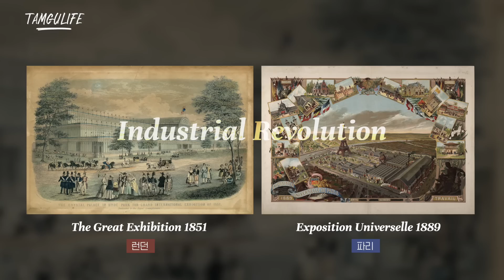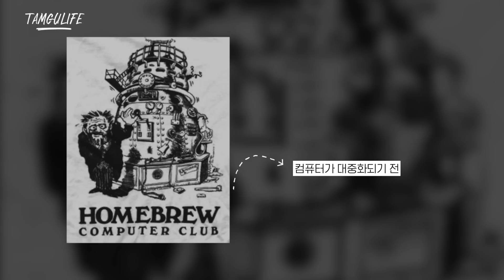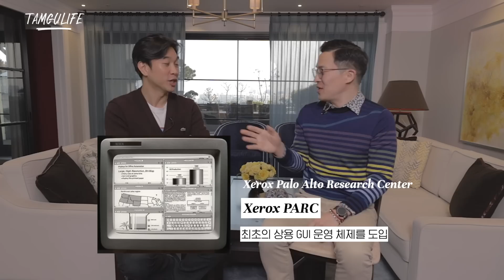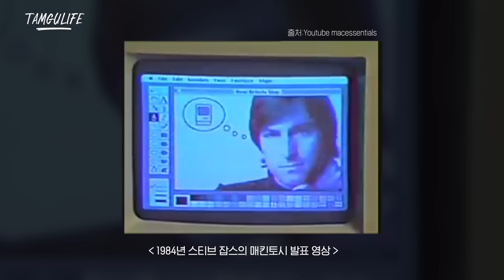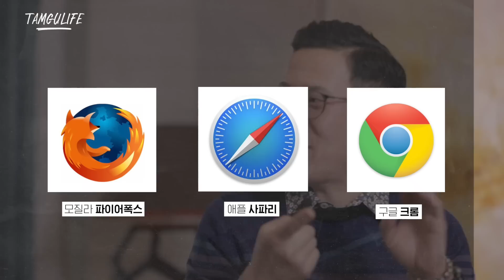🖥실리콘밸리의 역사로 보는 IT산업의 발전 (ft.스티브잡스 만난 썰)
오늘은 구글 전무이자 동네형(?) 미키김과 함께
IT산업의 라이벌 도시
실리콘밸리와 시애틀의 변천사에 대해 알아봤습니다

시애틀에 아마존 본사가 있는 이유는 무엇일까요?

미키김 insta. @mickey.kim
insta. @totalintelli